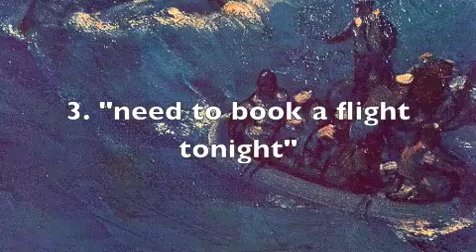The Avalanches - Flight Tonight (The Samples)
1. Sylvester - Rock the box
2. Billy Boyo - Wicked She Wicked
3. Prince Paul - More Than U Know
4. Sapo - Been Had

And thanks everyone for the great response.
If you know any avalanches samples, let me know

Next: Close to you